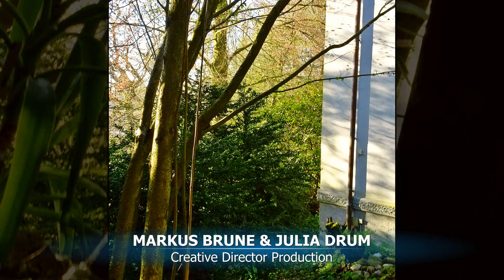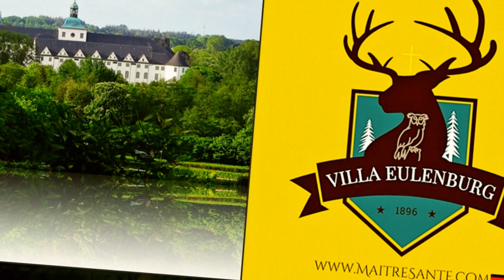Villa Eulenburg* - April Sun´ - Arte´24* - ePRO* - DFG 2024-04-19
(Lingua / In Progress)

Maître Santé* - EARTH HEALTH MMXXIV
Arte´24*

レイキ  REIKI (JPN)
氣功      QI-GONG (CHI)
風水      FENG SHUI (CHI)
अजुर्वेदः  AJURVEDA (SKT)

Album:  MORNING GLORY

éLAN*
2024

eLife Adventure Nature”

Right Now - T42*

SPRING V-SPHERES - Arte´24*
Top-Sounds/ Health ePRO* - Explorer*

Welcome

Art  History, Archive & Placements ...

Media / Lights Effects V-Spheres / Photo Video Digitals AI (KI) – ePRO*

Art – Bionics– Medicine (MED) – Sports – Quest*

Audiovisual Training Program (AVT)

Villa Eulenburg*

Animation

Entertainment

Especially ...

AERO
NAUTIC
BARO
CRYO
SIGNS
SOL
SPACE

Villa Eulenburg*

Founder Initiative

Performance Center - Art Level '24*

Tourist information

Gottorf Castle*
Parks and Forest - 500 meters

Viking Tower Marina – 1000 meters

Highschool College & Sports
Performance Center  - BBZ

Lucky The Best*

Life Nature Spirituality*

Arte + Medica + Visual Sphere - SPA - Sports

Nature Paedagogics* (Mentoring/ Coaching/ Directory)

Health 2024*
Multimedica

Life Nature Spirituality*
Health Planet Earth MMXXIV

Arte´24*

/MarkusBruneSylt /AKTION HELFEN* ...

... Exploration HealthCare* - Estd. 1978

You're Welcome*

***ライフ ネイチャー スピリチュアリティ*
健康プラネットアースMMXXIV

バイタリティ* (エラン*)
2024年

eLife*「ライフ・アドベンチャー・ネイチャー」

*の世界

美術史、眼底、アーカイブ、展示 ...

メディア / ライト エフェクト V-Sphere / フォト ビデオ デジタル AI (AI) – ePRO*

アート – バイオニクス – 医学 (MED) – スポーツ – クエスト

視聴覚トレーニング プログラム (AVT)

エンターテイメントプログラム

特に ...

エアロ
Nautic
バロ
クライオ
サイン
空間

アート ギャラリー セバスチャン ドラム スポンサー ePRO*

Estd. 2015

創設者 / 学生 / クエスト

クリエイティブディレクター・プロダクション

創設者 - イニシアチブ

パフォーマンス センター - アート レベル '24*

Tourist Information

エッカーンフェルデ湾 - 30 km

ゴットルフ城
公園と森林 - 500メートル

バイキングタワーマリーナ – 1000メートル

BBZパフォーマンスセンターダイレクト

幸いなことに最高*

アルテ + メディカ + ビジュアル スフィア - SPA - スポーツ

自然教育*

ヘルスマスター
マルチメディカ

アルテ24*

ありがとう

Vie Nature Spiritualité*
Terre Santé MMXXIV

éLAN* (Vitalité)
2024

eLife* « Vie Aventure Nature »

Accueillir

*Le monde de

Histoire de l'art, fonds, archives et placements...

Médias / Effets Lumineux V-Spheres / Photo Vidéo Numérique AI (AI) – ePRO*

Art – Bionique – Médecine (MED) – Sports – Quête

Programme de Formation Audiovisuelle (AVT)

Palais Chateau Hibeaux* / Villa Eulenburg* (Anno 1896)

Animation

EQUIPE Programme d'animation*

en particulier ...

Aéro
Nautique
Barô
Cryo
Signe
Sol
Espace

Marcus Bruné & Julia Drum

Galerie d'Art Sebastian Drum ePRO*

2015 Fondateur / Protegé / Quête

Villa Eulenburg*

Directeur Créatif Production

Fondateur - Initiative

Centre de Performance - Niveau Art '24*

Vie Nature Spiritualité*

Nature Paedagogics*

Maître Santé*
Multimédical

Vie Nature Spiritualité*
Terre Santé MMXXIV

Arte24*

Merci ...

Voila Merci

生命自然靈性*
健康地球 MMXXIV

活力*（埃蘭*）
2024年

eLife*“生命冒險自然”

歡迎

*世界的

藝術史、眼底、檔案與安置...

媒體/燈光效果 V-Spheres/照片影片數位 AI (AI) – ePRO*

藝術 – 仿生學 – 醫學 (MED) – 運動 – 探索

視聽培訓計劃（AVT）

尤倫堡別墅*

卡通

裝備娛樂節目

尤其 ...

航空
諾蒂克
巴羅
冷凍
符號
SOL
空間

尤倫堡別墅*

創意總監製作

創始人 - 倡議

表演中心 - 藝術水平'24*

幸運的是最好的*

生命自然靈性*

藝術 + 醫學 + 視覺領域 - SPA - 運動

自然教育*

健康大師
多元醫學

生命自然靈性*
健康地球 MMXXIV

藝術´24*

謝謝

不客氣。

Liv natur åndelighet*
JORDEN HELSE MMXXIV

Velkommen

*Verden av

Media / Lights Effects V-Spheres / Photo Video Digitals AI (AI) – ePRO*

Audiovisuelt Opplæringsprogram (AO)

Animasjon

Equipé underholdning*

spesielt ...

Aero
Nautisk
Baro
Cryo
Skilt
Sol
Rom

Markus Brune og Julia Drum

Kunstgalleri Sebastian Drum ePRO*

Siden 2015

Villa Eulenburg*

Turistinformasjon

Sjøhavn
Eckernförde Bay - 30 km

Slott Gottorf
Parker & Skoger - 500 meter

Viking Tower Marina – 1000 meter

Performance Center / Hogskolen - BBZ*

Heldigvis best*

Livsnatur åndelighet*

Arte + Medica + Visual Sphere - SPA - Sport

Naturopplæring*

Helsemester*
Multimedica

HEALTH EARTH MMXXIV

Arte´24*

Værsågod*

Thank You - Merci - Gracias - Tak & Dankeschön*